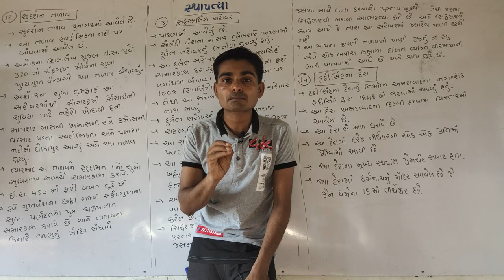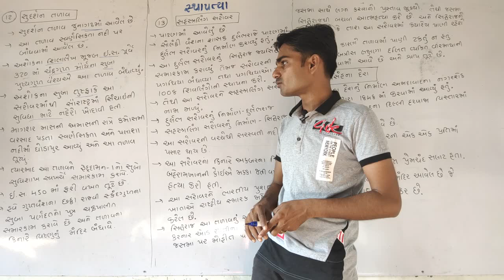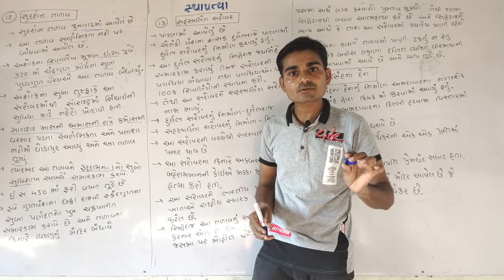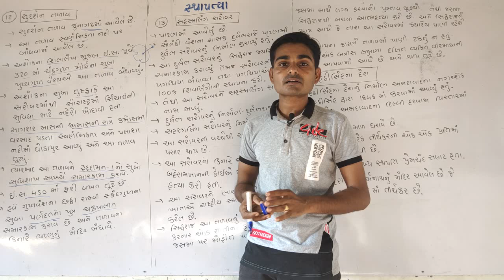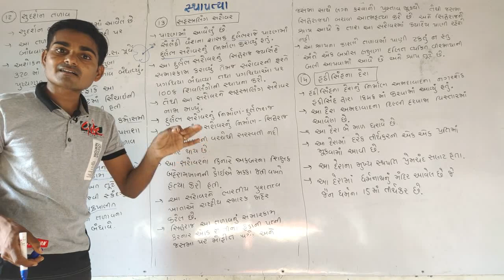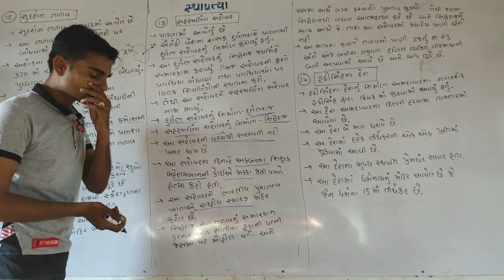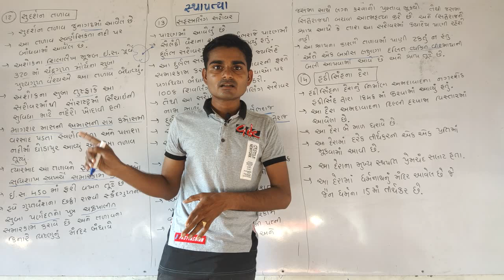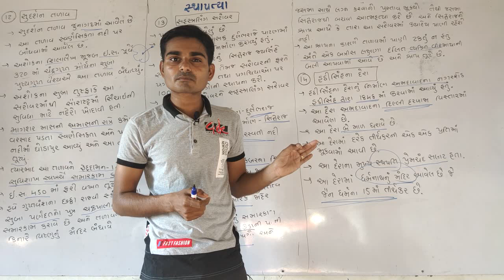ગુજરાતની સંસ્કૃતિ ભાગ-4/Gujarat ni sanskruti |સ્થાપત્યો/સુદર્શન તળાવ/સહસ્ત્રલિંગ સરોવર/હઠીસિંહનાદેરા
નીચે આપેલી ટેલિગ્રામ ચેનલની લિંક પરથી પોલીસ/psi/તલાટી મંત્રી/બિનસચિવાલય ક્લાર્ક/TET/TAT/ગ્રામસેવક વગેરે ભરતીની તૈયારી માટેનું મટીરીયલ (સાહિત્ય આપને ઘર બેઠા મળી રહેશે. *

તો નીચે આપેલી લિંક પર જઈ આપ મેળવી શકો છો.

*તૈયારી કરતા મિત્રો સુધી પહોંચાડજો...